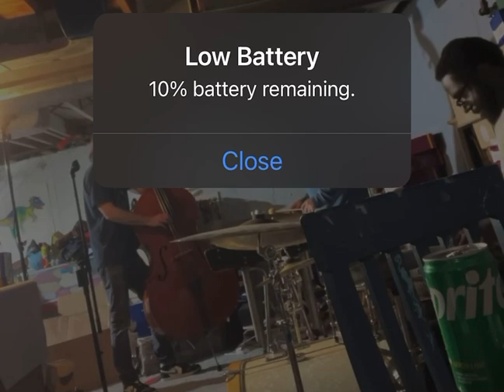Trio Session Ben Wheeler, Ben Portner, Tim Moore - Giant Steps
random livestream of impromptu session